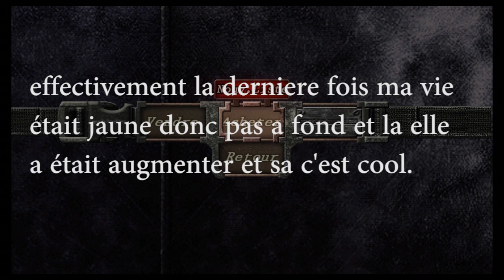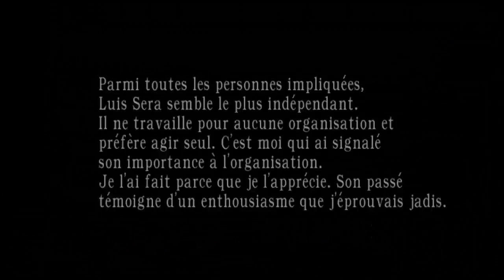RE4 separate ways 80% au couteau chapitre 2